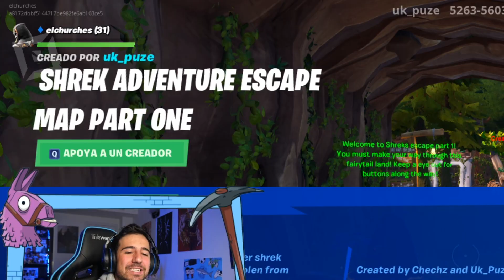INTENTA ESCAPAR DE SHREK EN FORTNITE 2 ! *nuevo minijuego* - ElChurches